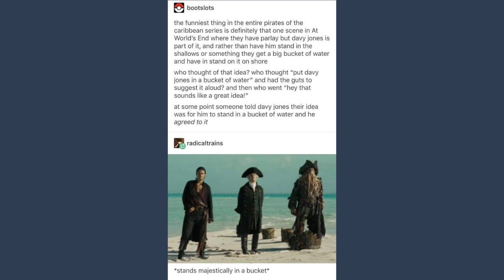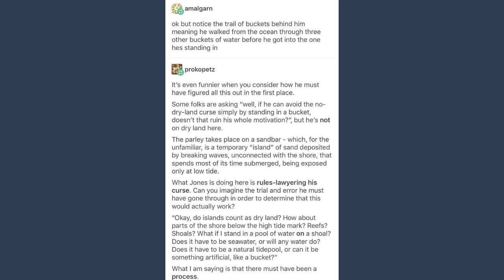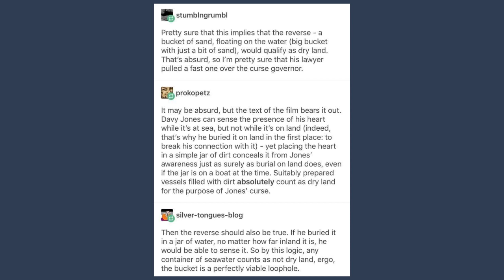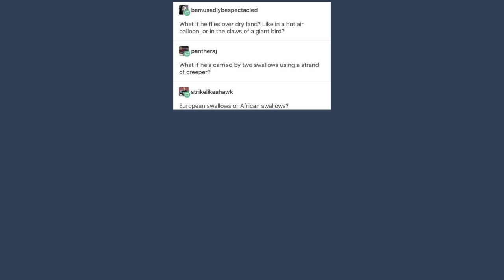The Davy Jones Bucket Debate [It Came From Tumblr]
To this day, you can still hear me singing the theme that stupidly

Got Stuff You'd like to Send? Send it to:
P.M. Seymour